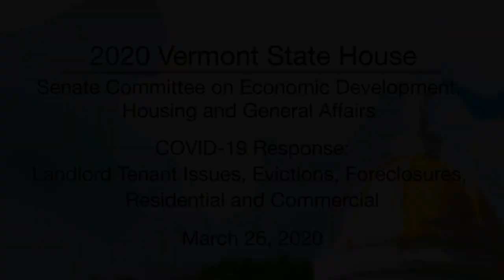Vermont State House - COVID-19 Response: Landlord Issues: Residential and Commercial 3/26/20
Vermont State House - COVID-19 Response: Landlord Tenant Issues, Evictions, Foreclosures, Residential and Commercial 3/26/20